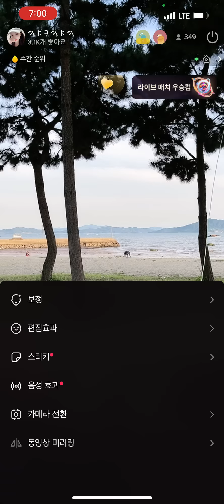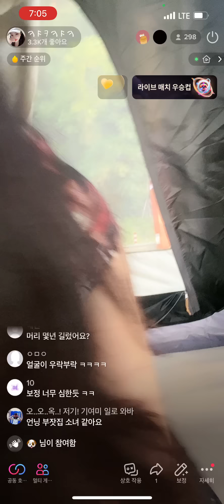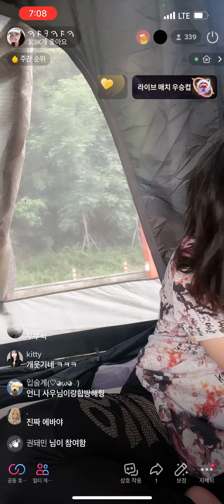노브라로 캠핑다니기